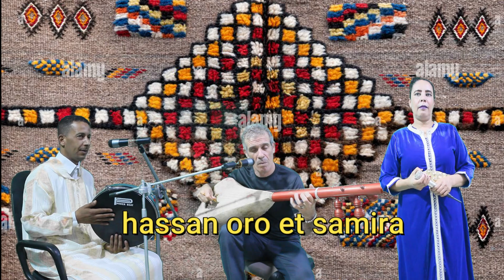اغنية جميلة من كلمات الأخ حسن اورو. الزهواني اطلس والفنان سميرة ارشريخ ايا غدار